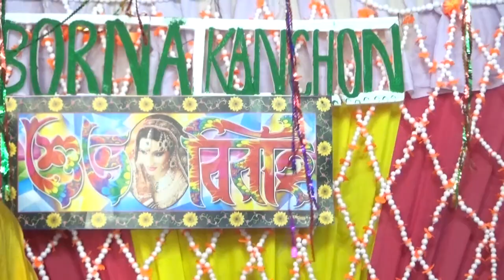Asbe din asbe rat ei jibone | মন ছুঁয়ে যাওয়া বাংলা গান | Bengali old movies song | 90s Song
The songs of our channel are uploaded only for your entertainment. This will be your favorite channel
only for those who love 90s music. Our channel uploads old film songs and old voice artist songs.

অনুরোধ : -  দয়া করে আমার চ্যানেলটি কপিরাইটে স্ট্রাইকে  আঘাত করবেন না দয়াকরে।

বিঃদ্রঃ.
আমাদের এই চ্যানেলটি তে(Copyright) কিছু গান আছে যা আমার না । গানটি শুধুমাত্র শিল্পীর কন্ঠ সুন্দর ও গানটি কিছু মানুষের জীবনের সাথে মিলে যায় বলে ব্যবহার করছি ।
আমার ভুলবশত আপনার কোন মিউজিক কপিরাইট মেটেরিয়াল (Material) বা কনটেন্ট (Content) আপলোড করে থাকলে অনুরোধ করবো নিচের ইমেইল আইডিতে যোগাযোগ করবেন ।
আমরা আপনাদের মেটেরিয়াল বা কনটেন্ট 24 ঘন্টার মধ্যে আমাদের চ্যানেল থেকে সরিয়ে নেব ।

©opyright Policy think your If you music ,audio, video, background video are used without your permission,

is a use permitted by copyright status that might otherwise be infringing.

I Have Used Some Picture In This Video From Google, Instagram, And other Site To Help Others.